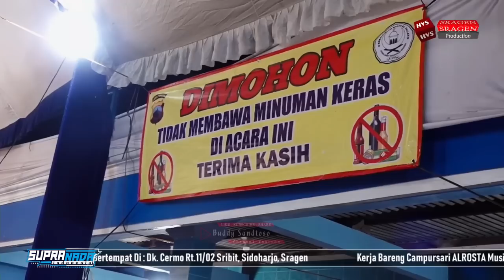Album Langgam Sragenan Terbaru Campursari SUPRA NADA Vol.02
List Album Langgam Sragenan

Pambuko Naik Becak
Keroncong Kemanyoran
Lgm. Angenteni
Lgm. Gelo
Lgm. Sesideman
Gubuk Asmoro
Pring Kuning
Wes Cidro
Lewung